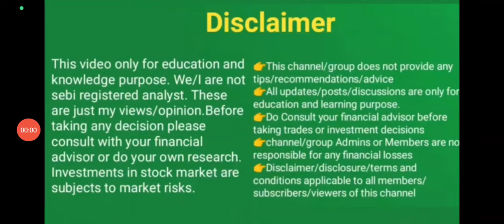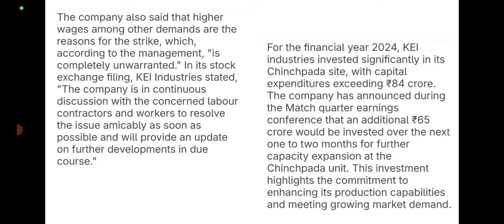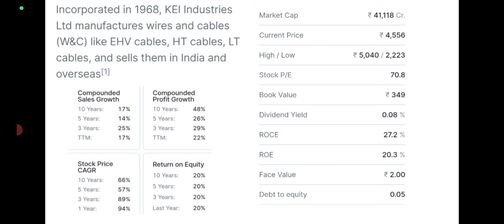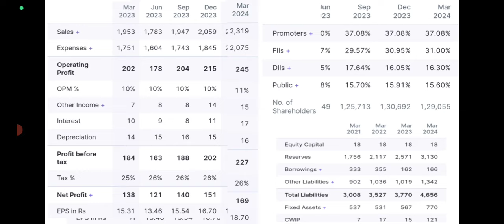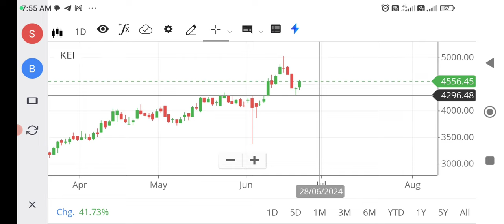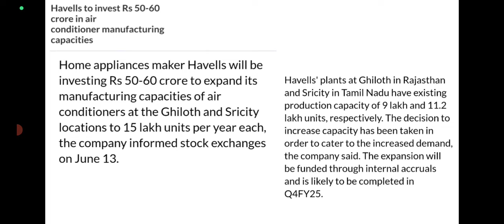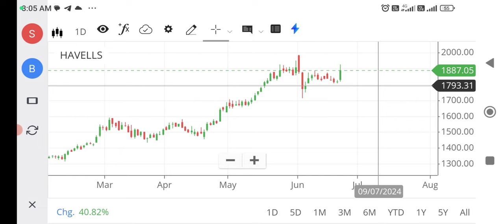2 High momentum stocks positive news/buying opportunity/wealthy life malayalam/Havells share /KEI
Kerala Stock NewsMalayalam Market Updates
Indian Stocks Malayalam
BSE Malayalam
NSE Malayalam
Sensex Malayalam
Market Trends Malayalam
Investment Tips Malayalam
Trading News Malayalam
Financial News Malayalam
Stock Analysis Malayalam
Equity News Malayalam
Dalal Street Malayalam
Malayalam Financial Updates
Market Insights Malayalam

Reliance Industries, Tata Consultancy Services (TCS), HDFC Bank, Infosys, State Bank of India (SBI), ICICI Bank, Hindustan Unilever, ITC Limited, Bharti Airtel, Larsen & Toubro (L&T), Bajaj Finance, HCL Technologies, Maruti Suzuki, Axis Bank, Adani Enterprises, Wipro, Kotak Mahindra Bank, Tata Motors, Asia